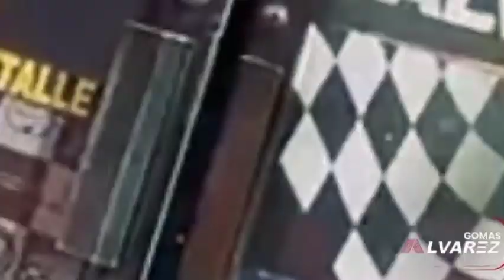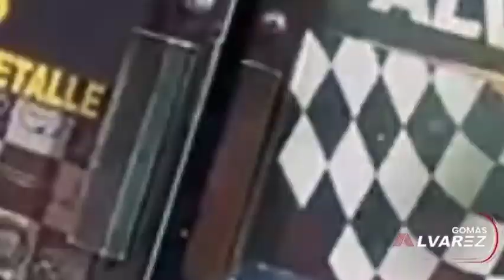CHANEL ESTA RECIBIENDO AMENAZAS, IVAN RUIZ SE VA DEL CANAL